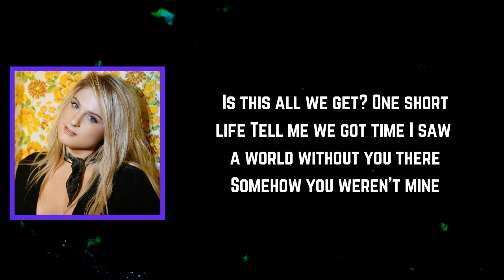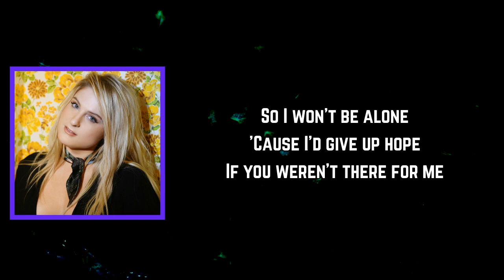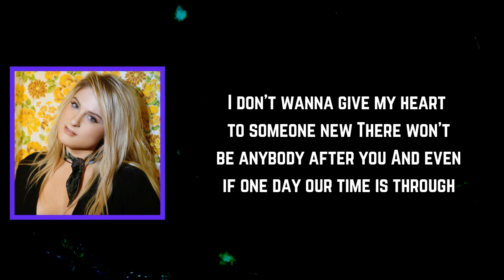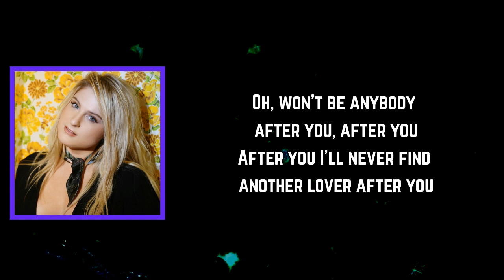Meghan Trainor - After You (Lyrics)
After You Lyrics:

Is this all we get, one short life?
Tell me we got time
I saw a world without you there
Somehow, you are mine

And no, please don't go
Please don't go and leave me alone

Don't wanna give my heart to someone new
Won't be anybody after you
And even if one day, our time is through
Won't be anybody after you, after you
I'll never find another lover after you

[Verse 2: AJ Mitchell, AJ Mitchell & Meghan Trainor]
If you have to go, be my ghost
Hope you haunt my dreams
So I won't be alone 'cause I'd give up hope
If you weren't there for me

[Pre-Chorus: Meghan Trainor & AJ Mitchell, Meghan Trainor]

[Chorus: Meghan Trainor & AJ Mitchell, AJ Mitchell]
And even if one day, our time is through (Ooh)

[Bridge: Meghan Trainor, AJ Mitchell & Meghan Trainor]
I won't be able to move on, baby
I won't be able to love nobody else
So if you go, won't you take me with you?

[Chorus: Meghan Trainor, AJ Mitchell & Both]
There won't be anybody after you
And even if one day, our time is through, woah
After you (After you), oh, after you

TREATMYSELF(Deluxe)